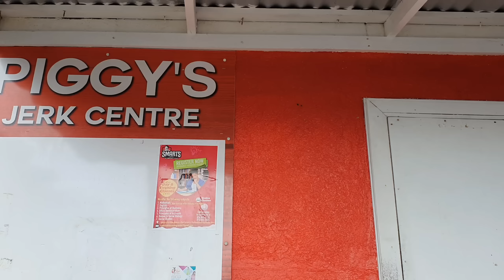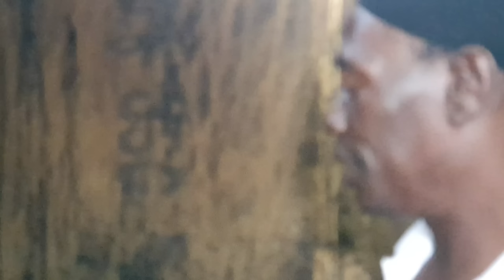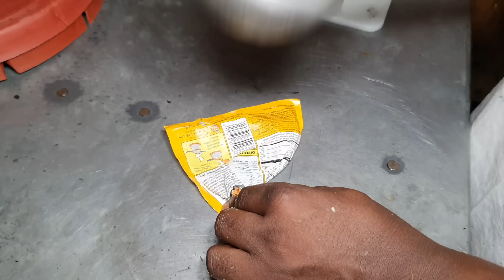Food YOU HAVE TO EAT!! MOST CONSUMED Street Food in Jamaica, Extreme Slow Cooking!!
One of the tastiest Chicken foot and beef soup with Jamaican fried festival you’ll get at the spot! Not to mention the well seasoned JERKED CHICKEN that has been the favorite to one of the best British actors in the world, Daniel Craig (James Bond). While filming scenes of James Bond “no time to die” in parts of Portland in 2019, Daniel Craig would come here to eat this delicious jerked chicken with his cast a crew members night after night. The building collapsed after a huge fire but little did Piggy know that Daniel Craig and his team would come together to rebuild PIGGY’S JERK CENTER. Wow!

Check out this spot in Port Antonio square! Portland Jamaica.